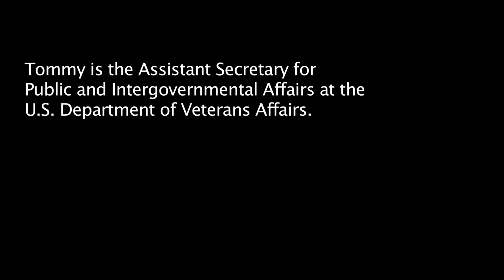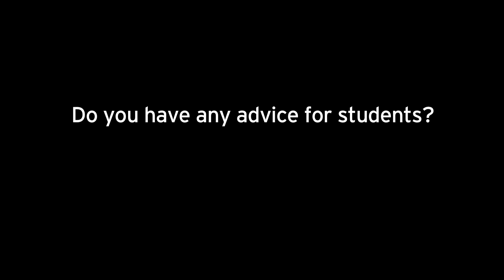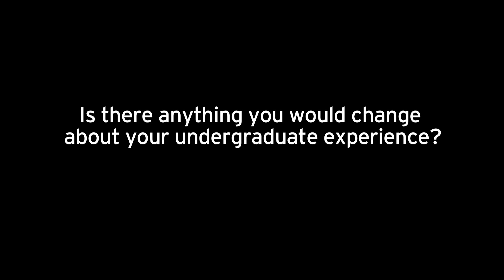Hart Leadership Alumni Interview: Tommy Sowers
This video is part of the Hart Leadership alumni interview series.

Tommy Sowers graduated from Duke University in 1998 where he studied Public Policy Studies and took Tony Brown's course on Leadership Development and Organizations.

He is currently the Assistant Secretary for Public and Intergovernmental Affairs (OPIA) at the U.S. Department of Veterans Affairs.